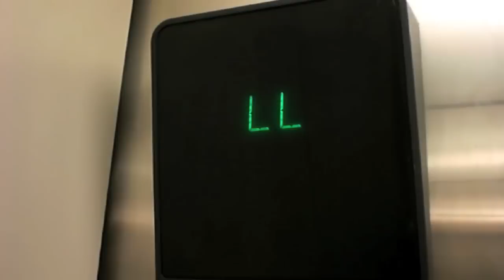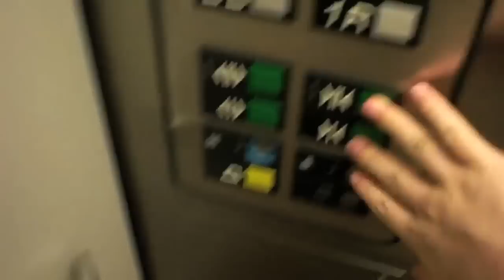Otis Hydraulic Elevator at RIT Student Health Center Building 23A Rochester, NY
Riding the bed elevator at the Student Health Center at the Rochester Institute of Technology.